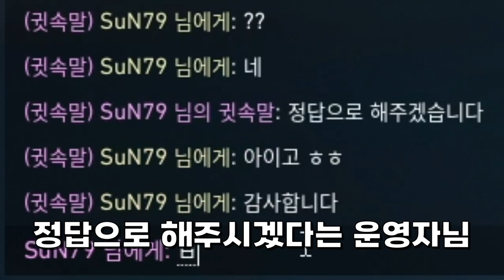운영자가 스킨 사줌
오늘은 운영자님께 지난 챔피언스처럼
제가 VCT팀캡슐 스킨을 사달라고 해봤는데요
과연 ㅎㅎ 사주실지 ^^

1. 이해하기 쉽게!
2. (되도록)남들이 했던 거와는 다르게
3. 자신의 주제가 되지 않았다고 뭐라하지 않기!!
4. 주제가 겹칠경우 제가 처음으로 봤던분으로 합니다